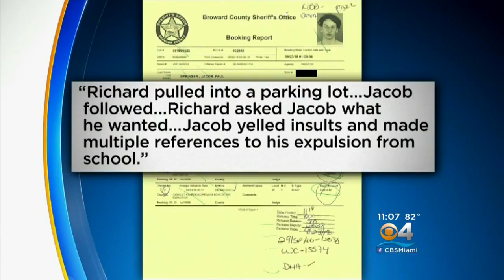Former Student Arrested For Road-Rage, Assaulting Former Principal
A former Archbishop McCarthy High School student faces serious charges after police say he assaulted his former high school principal.